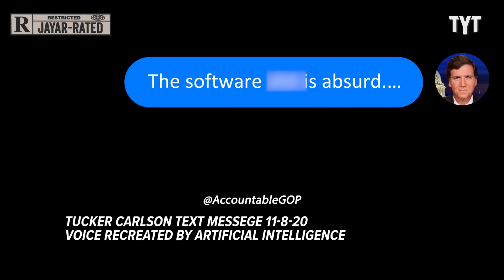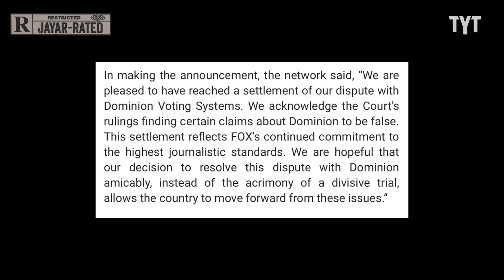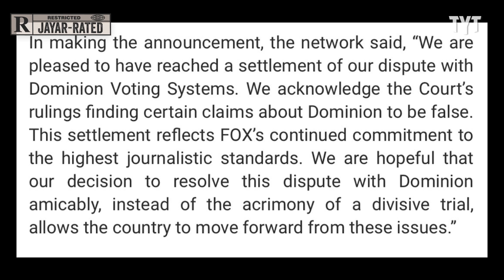Fox & Dominion Reach Settlement, Burying The Truth From Viewers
Fox struck a $787.5 million deal with Dominion, keeping Fox's lies away from the spotlight. Jayar Jackson breaks it down on The Watchlist.

"It isn’t often that winning $787.5 million is an underwhelming result. But then again, the defamation case of the century doesn’t come around often.

This afternoon, when opening statements were expected in a lawsuit by Dominion Voting Systems against Fox News, the parties announced a settlement with that astronomical figure. The other terms of the deal have not been made public. Dominion had sought $1.6 billion from Fox for lies the network broadcast about the company, which manufactures election equipment, after the 2020 election."

WL Final Dominion Settles With Fox But What About the Truth